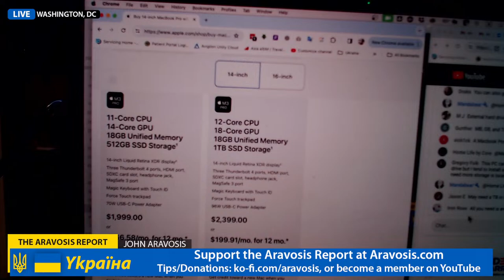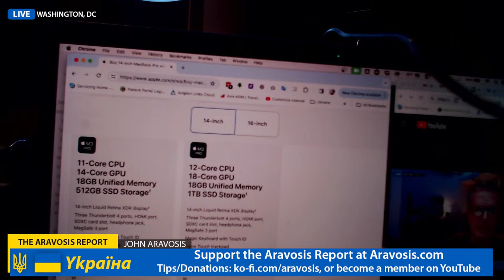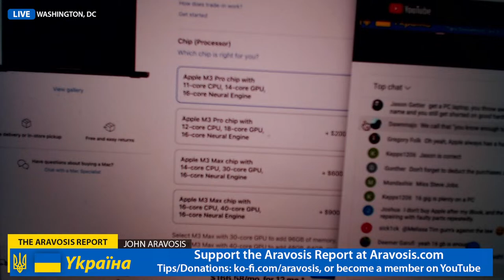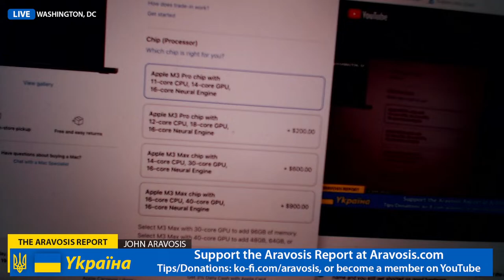Ukraine War Update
The Aravosis Report is a daily recap of the latest news from Ukraine 🇺🇦, followed by a Q&A, with Georgetown-educated lawyer and foreign policy expert John Aravosis in Washington, DC.